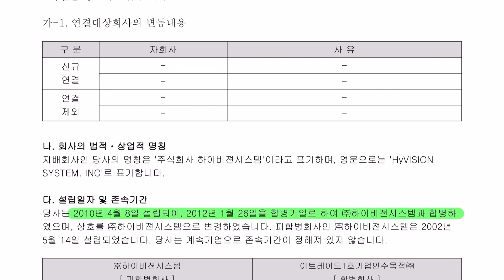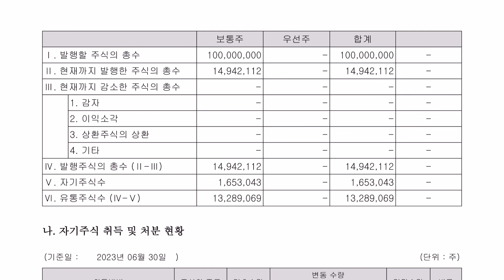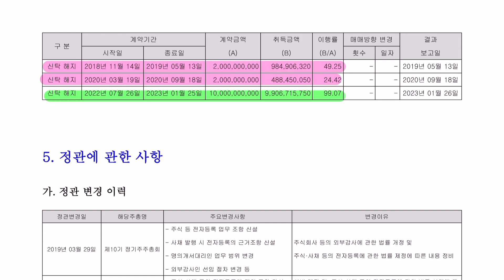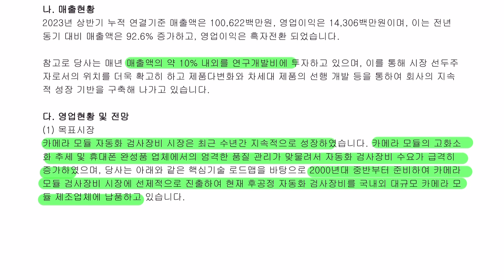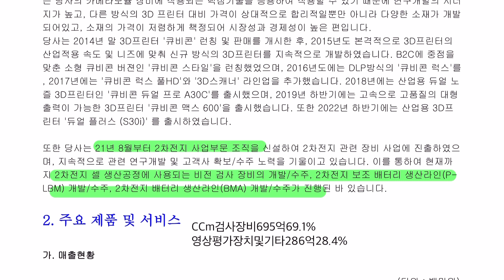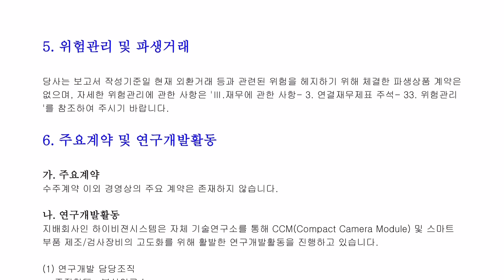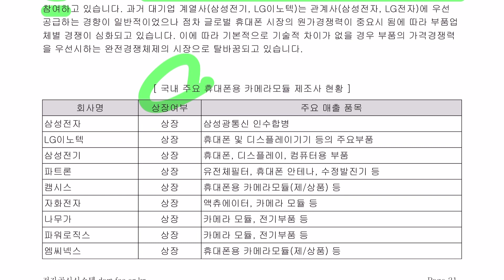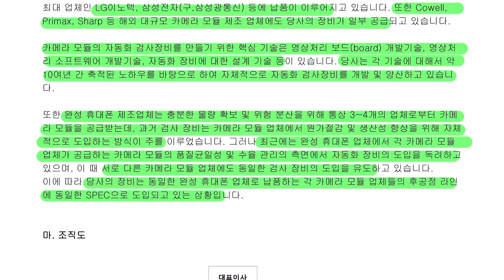하이비젼시스템 전자공시 사업설명 공부합니다. 홈페이지,전자공시 사업설명,재무상태표,주석,네이버금융,마무리까지 공부합니다.